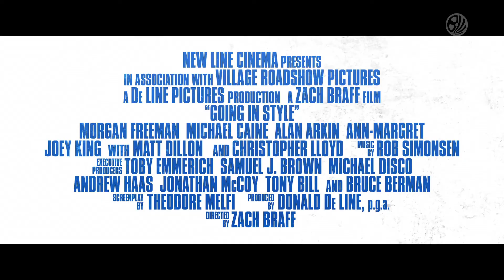Un Golpe con Estilo- Trailer 1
Tres amigos veteranos, están aburridos de su monótona existencia en Nueva York por lo que deciden atracar un banco "por hacer algo".